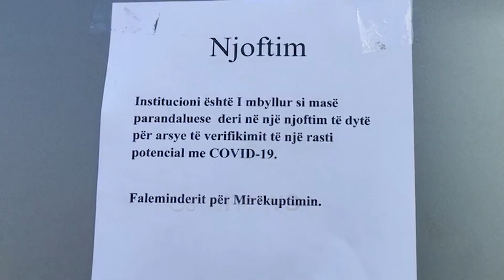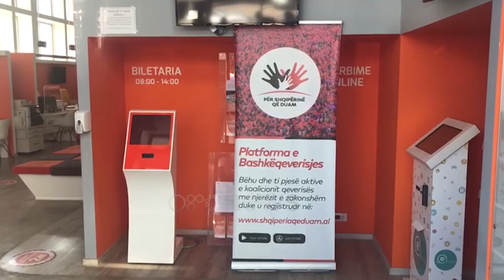Ora News - Covid në Fier: Mbyllen zyrat e Adisa-s, kishte familjarë të rasteve pozitivë nga Kadastra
Mbyllen zyrat e Adisas në qytetin e Fierit.

Sipas informacioneve mendohet se një prej punonjësve është i afërm i një prej rasteve pozitive që kanë dalë në Kadastrën e Fierit.

Zyrat e Adisas do të qëndrojnë që mbyllura deri në fund të kësaj jave, deri në një njoftim  të dytë.

Deri më tani në Agjensinë e Kadastrës në Fier janë regjistruar 7 punonjës të infektuar me Covid-19.

Në 24 orët e fundit në vend u shënuan 4 viktima nga Covid-19, dhe u regjistruan 119 raste të reja.